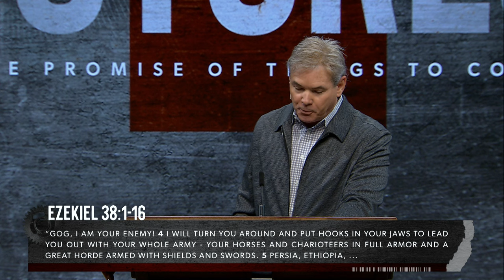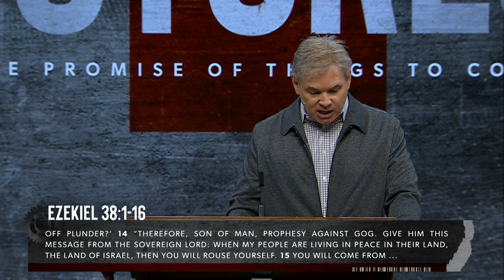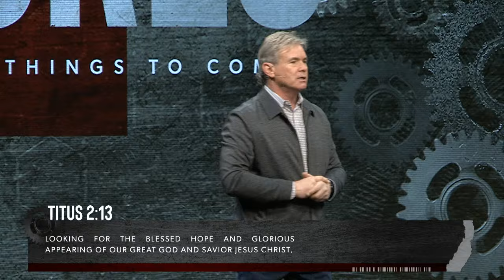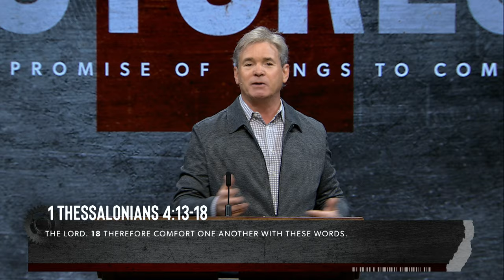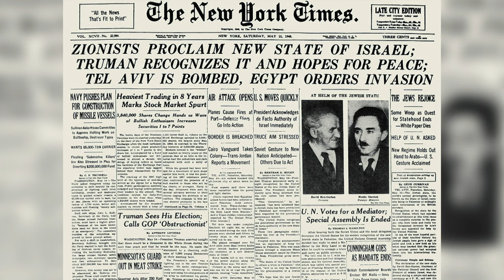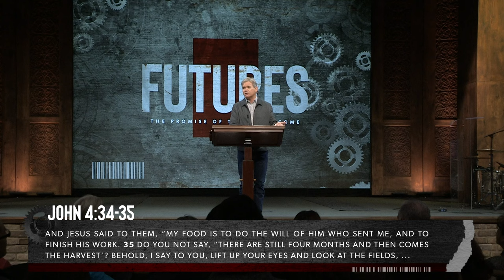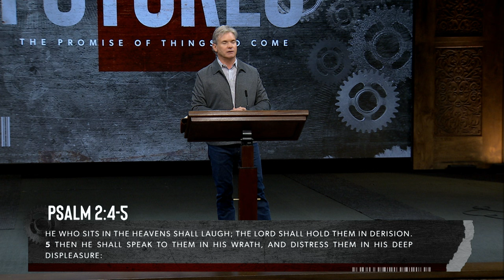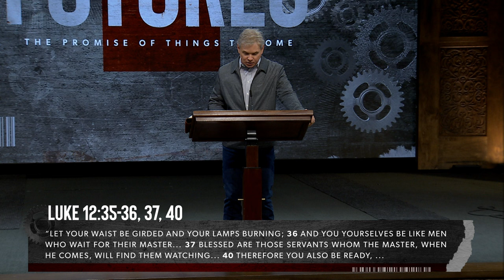What We Know For Sure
Today's message from Ezekiel 38, delivers the promise of things to come, with great confidence and peace to the followers of Jesus. The overwhelming indicators in our current global news of the return of Jesus Christ, our blessed Hope. Get ready. Be prepared.

0:00 - Introduction
32:37 - 1. All Eyes are On God
46:25 - 2. All Eyes are Off America